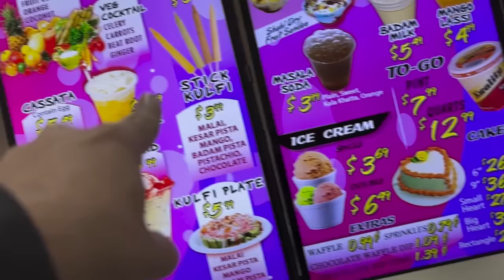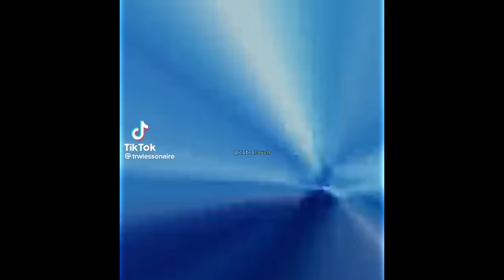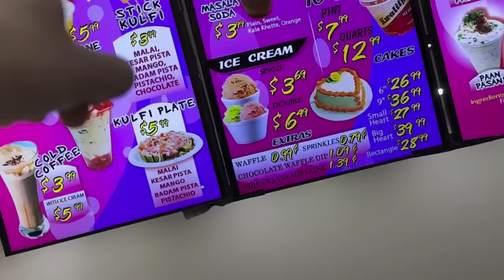America may Gola khanay ko milgya! | Beaconhouse & LGS days Yaad Agaye